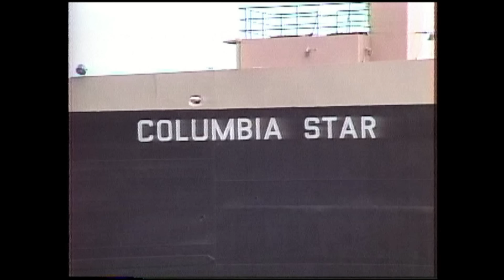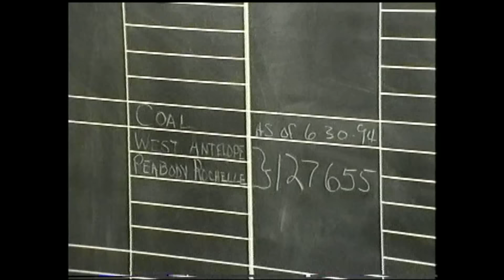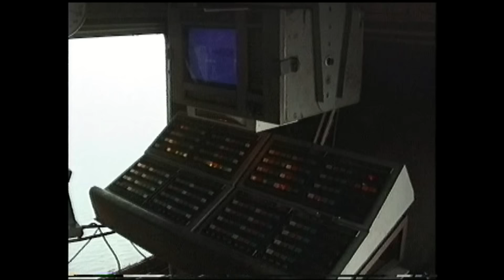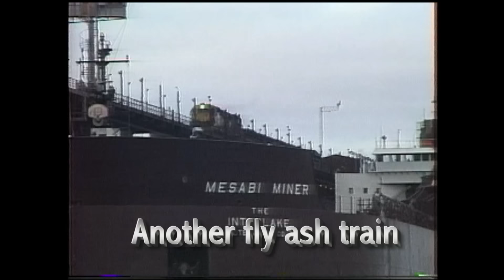Erie Mining Dock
A detailed look at the Taconite Harbor dock and power plant of Erie Mining Co. in 1996 including ore unloading and fly ash trains.